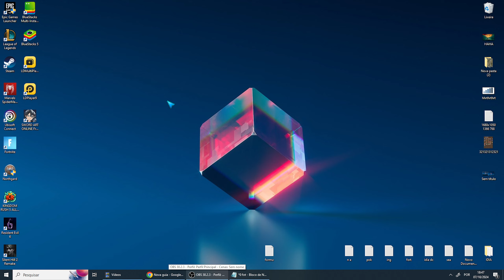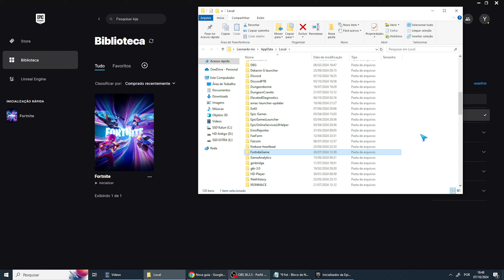Como Desinstalar Fortnite por Completo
Aprenda Como Desinstalar Fortnite por Completo.